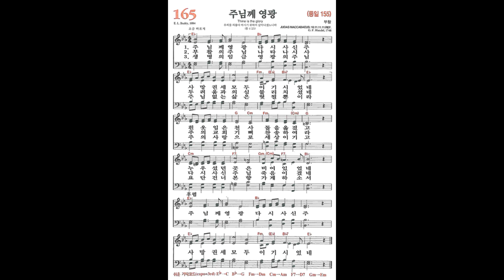[새찬송가] 165장 주님께 영광 | 파이프 오르간 찬송가 반주